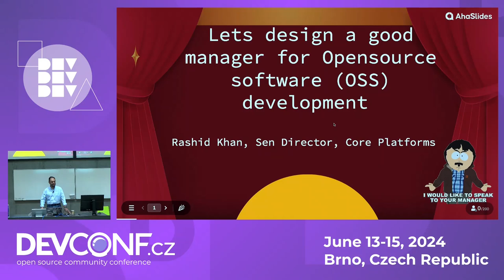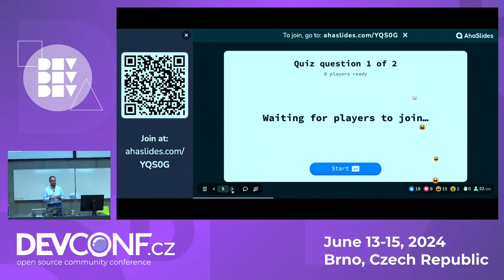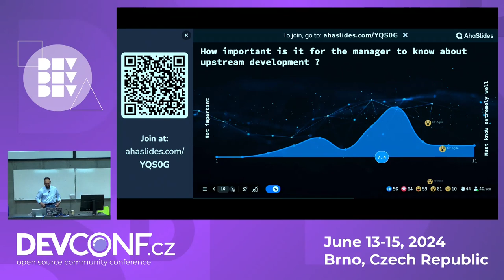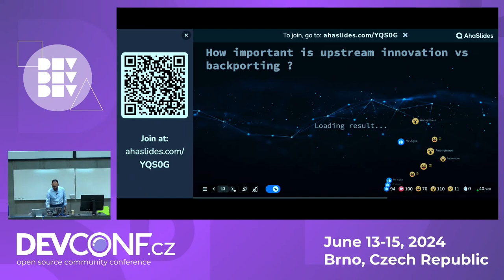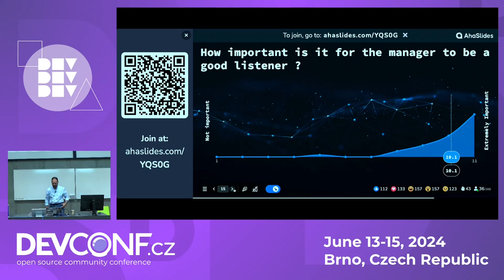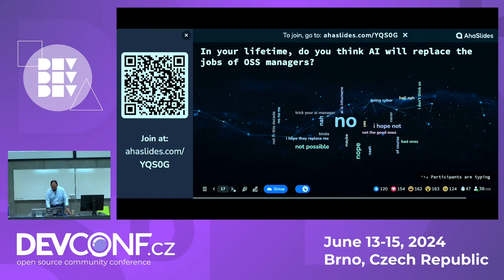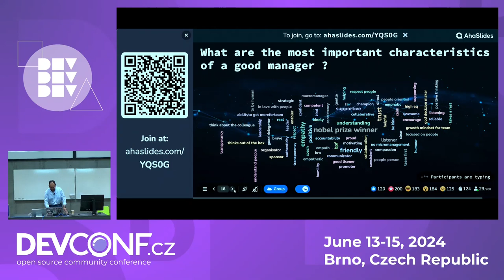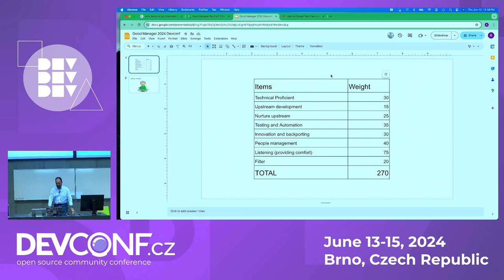Lets design a good manager for Opensource development (group discussion) - DevConf.CZ 2024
Speaker(s): Rashid Khan

We will have an interactive group discussion about how to create an ideal manager for open source teams.
It will give a chance for managers to hear from non-managers what is expected of them.
It will give a chance for non-managers to consider how complicated it is to be a manager.